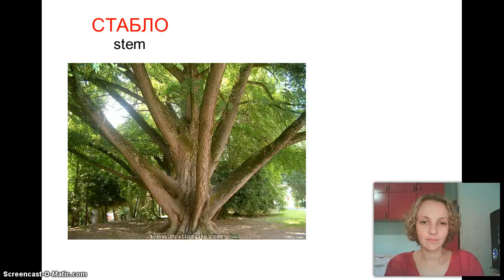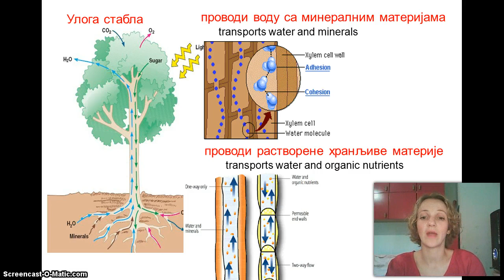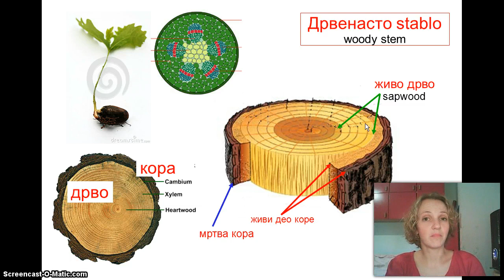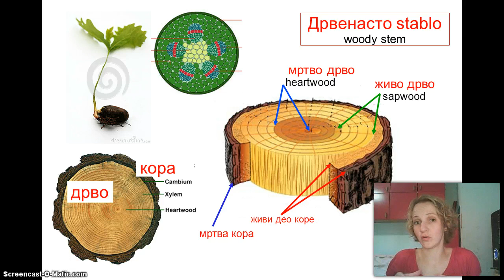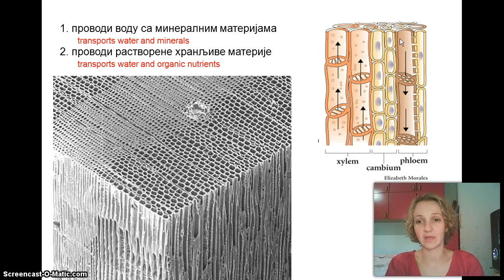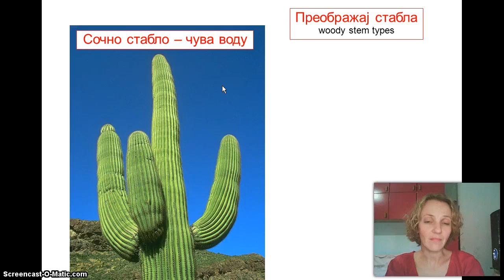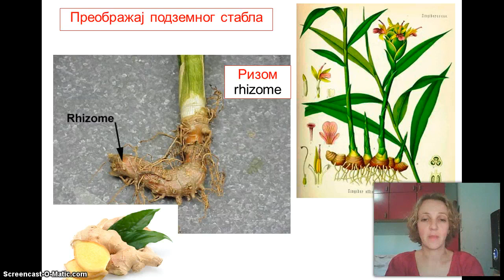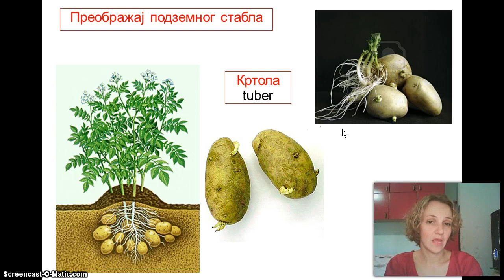Izokrenuta učionica - Stablo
Kako stablo provodi vodu i hranu. Stabla "transformersi"